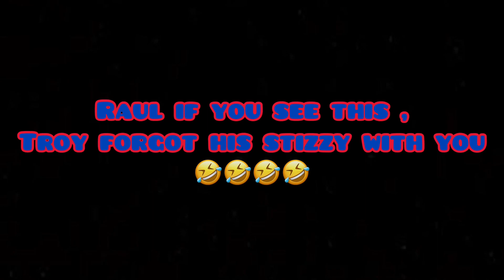WHAT RACE DO YOU PREFER ?? (White , Black , Mexicans) *Party interview*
*no discrimination* (just a video)

song otw! 🎶🎤